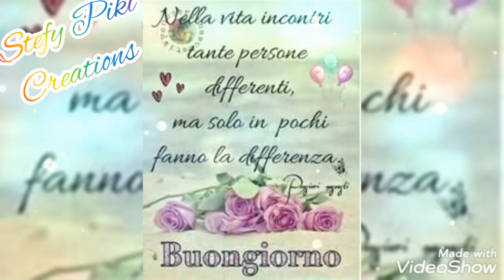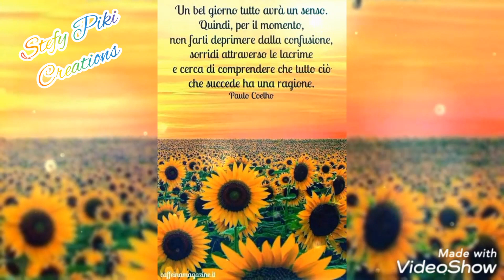🌻💕🌞BUONGIORNO e BUON GIOVEDÌ che il sole illumini le vostre giornate🌞💕🌻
IMMAGINI SCARICATE DA GOOGLE , PROGRAMMI USATI PER CREARE IL VIDEO , VIDEOSHOW E INSHOT, IL VIDEO è CREATO INTERAMENTE DA ME .